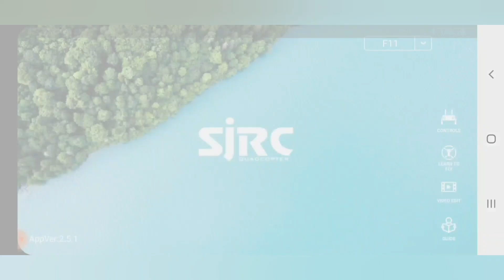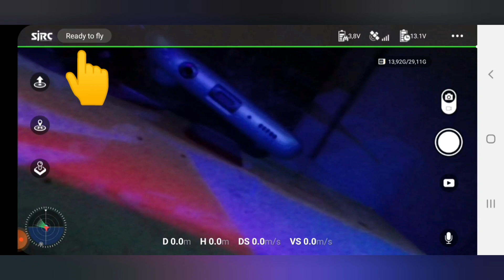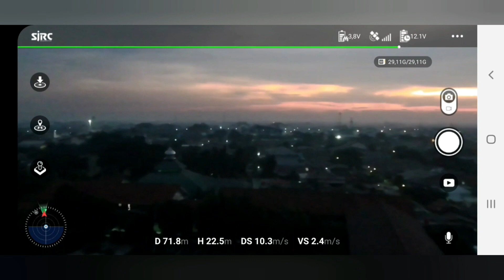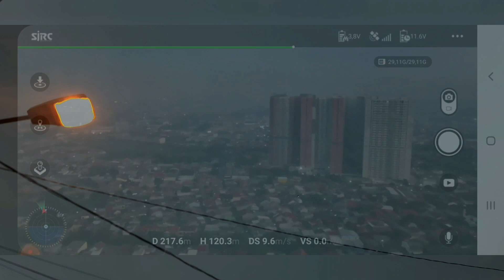GPS Lock Dalam Kedipan Mata : SJRC F11 4K Pro Ready To Fly In Blinking Eye